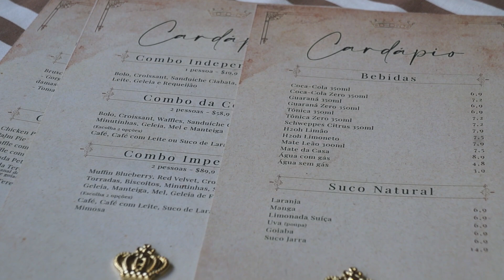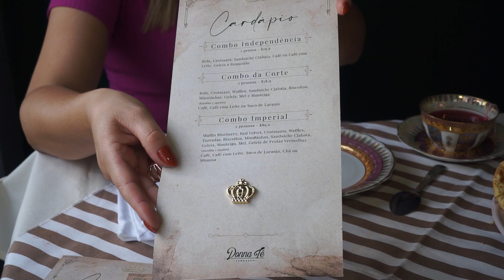Novidade em Teresópolis: Chá Imperial no Donna Tê de terça a sábado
Você poderá desfrutar de tardes encantadoras de terça à sábado, das 15h às 19h. O Chá Imperial é uma celebração da história e da cultura, onde você pode vivenciar o sabor do Brasil Imperial. Delicie-se com uma variedade de chás, acompanhados de iguarias que remetem à época dos imperadores. É uma jornada através do tempo, onde o requinte e o charme se encontram.

Esperamos por você para compartilhar essa jornada no tempo e na gastronomia. 💚✨

📍 Praça Baltazar da Silveira, 65 - 401.
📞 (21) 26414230